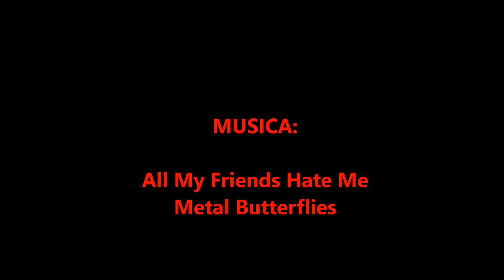Escalada últim llarg espero del Avi Joan 10 12 2020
Escalada últim llarg espero del Avi Joan